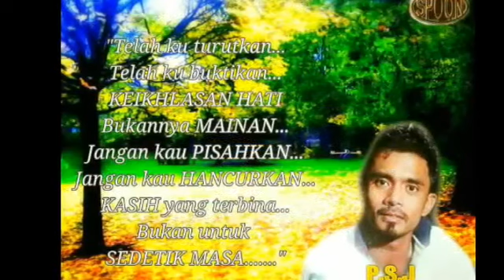SATU KATA DUA PILIHAN - Spoon (edited)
Artis: SPOON
Album 1: SPOON (1998)